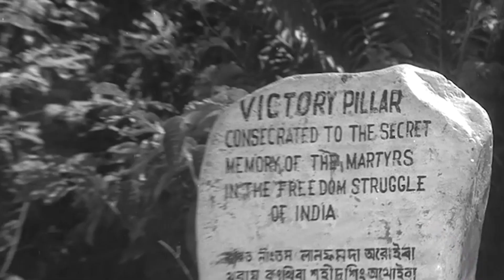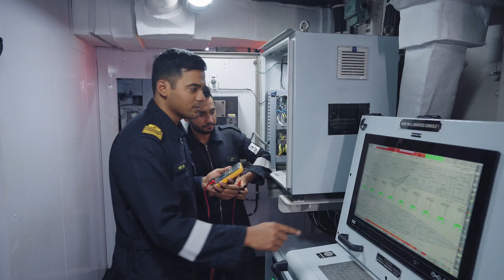Commissioning Video on the Occasion of commissioning of Yard 12706 (IMPHAL)